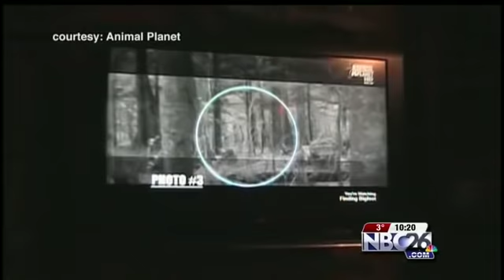The Maino Project: Bigfoot Caught on Camera in the U.P.?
NBC26 can finally show you the photo of what some believe is Bigfoot roaming the woods in the U.P.